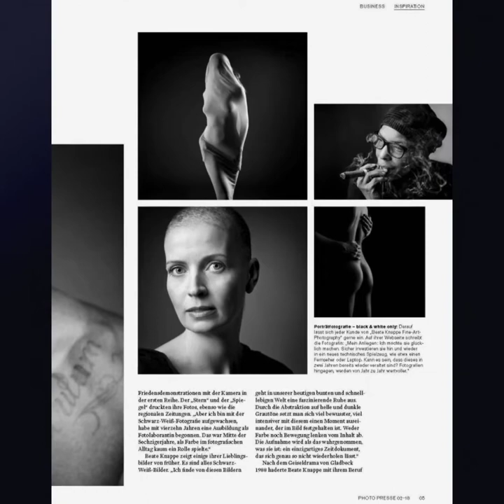Beate Knappe photography Düsseldorf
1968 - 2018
seit 50 Jahren bin ich Fotografin